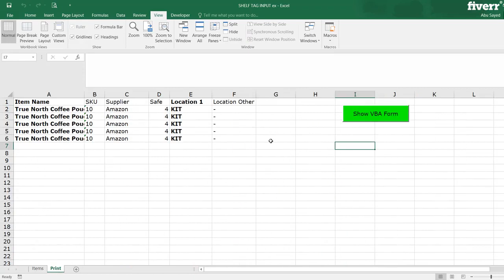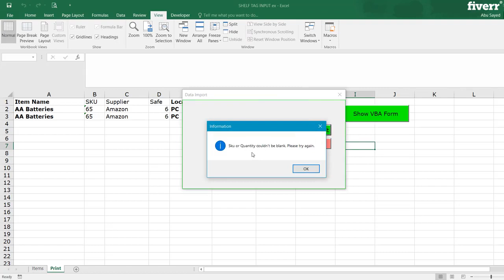I will do excel vba, excel macro, excel formula and excel chart - VBA/Macros Services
Best VBA/Macros Services
Are you having trouble with your excel sheet? Or are you too busy
to handle your excel work?
You don't need to worry now! You have landed at the right place.
I can solve all your ms excel issues very effectively.
Here is what I can do for you
 Create/Edit Excel formulas or functions Vlookup & Hlookup VBA & Macros Filters Sorting Pivot Tables Extract data you need Edit your data in Excel Create/Edit Charts, Pivot Tables Conditional formatting File conversion (PDF to excel) Clean your database and remove duplicates Invoice and company quote template Stock Management Add Buttons, Drop-down List, and User Forms. Excel spreadsheet convert in mailing labels MS Excel Related Data Entry
Anything else that you are having trouble with :)
 I can also make customized templates and complex
calculators for your calculations requirements.
If you want any custom work or if you have task involving complex Macros, kindly
time span needed to complete your work.